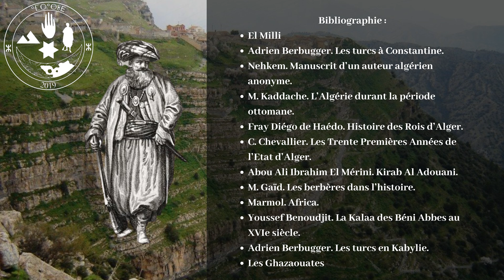Royaume des Aït Abbes. 3 - Fondation du Royaume d'Alger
ⴰⵎⴻⵣⵔⵓⵢ ⵏ ⵉⵎⴰⵣⵉⵖⴻⵏ  -  L'histoire des Berbères

Amezruy ⴰⵎⴻⵣⵔⵓⵢ التاريخ (réalisateur de l'illustration du sultan Abdelaziz)

Musique 🎶 :
Artiste : __url_artiste__